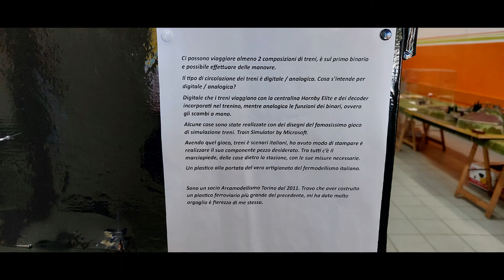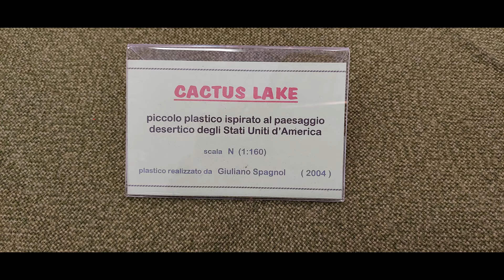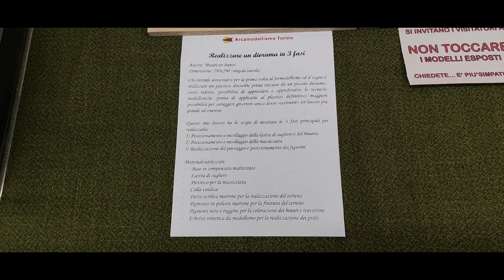Plastici in scala n, h0 e TT all'Arcamodellismo a Torino. Model trains in n, h0 and TT scale.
Tempo fa sono andato all'Arcamodellismo a Torino, dove ho visto numerosi plastici diversi, uno più bello dell'altro. Le scale erano n, h0 e TT, personalmente, preferisco la seconda. Buona visione!

[EN]
Some time ago I went to Arcamodellismo exhibition in Turin, where there're many different and beautiful model railways. These last were on n, h0 and TT scale, but I prefer the second one. Have a good watch!